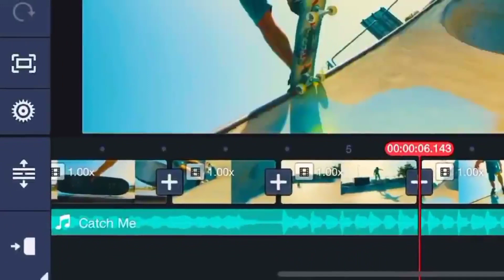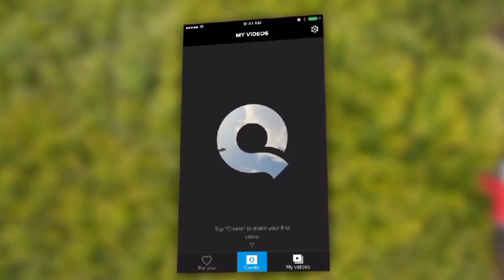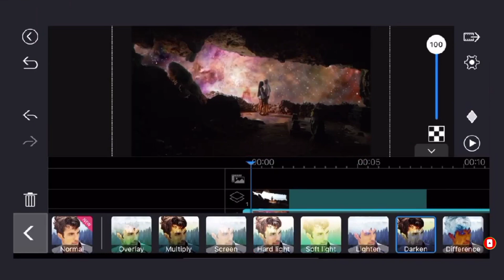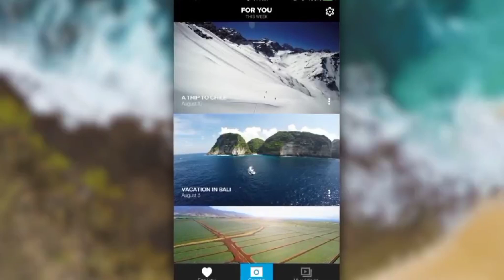Aplikasi edit video android terbaik | Best Mobile Editing Video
Di video kali ini kita akan membahas 3 aplikasi edit video android terbaik yang sering di gunakan.

Dari banyaknya aplikasi edit video yang ada tentunya semua memiliki keunggulan dan kekurangan masing masing.